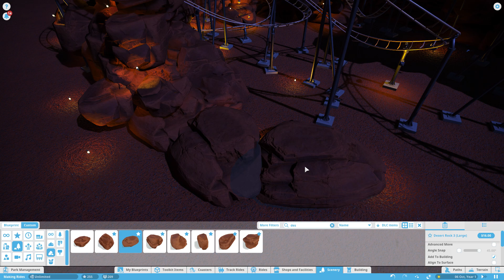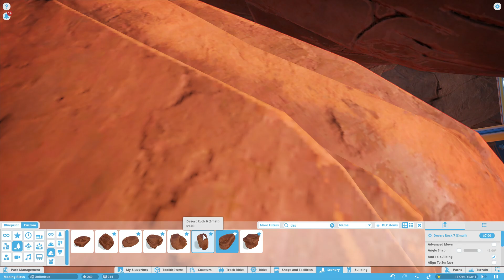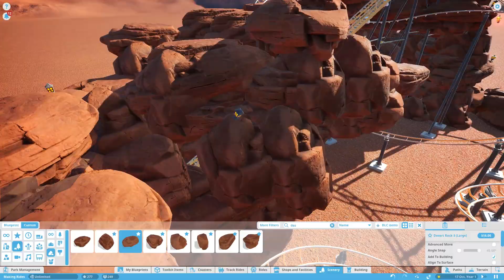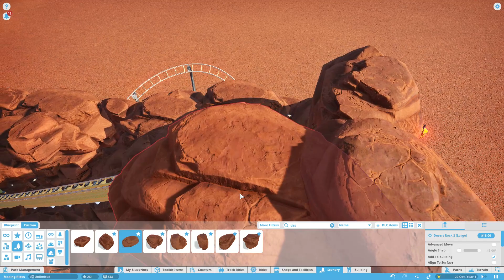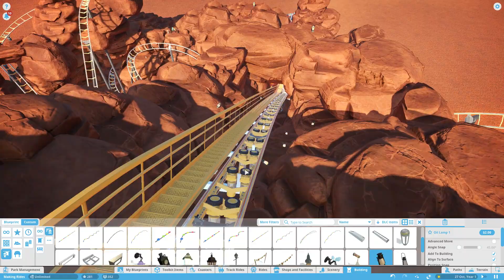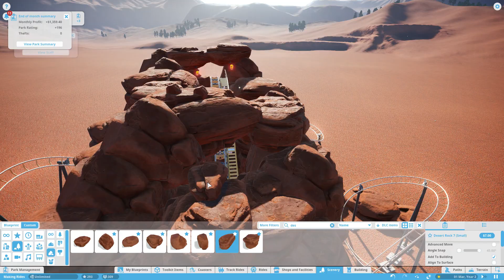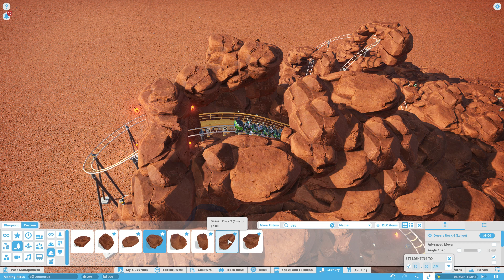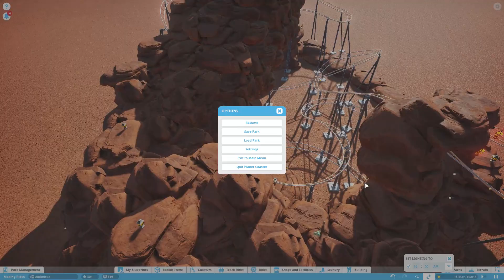Planet Coaster: Junior Mountain part 3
Ultimate Coaster